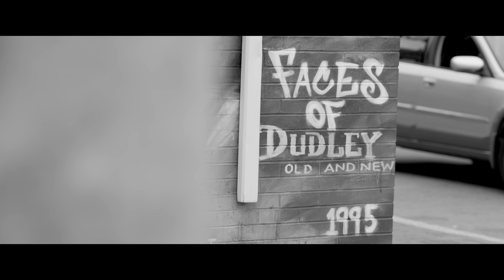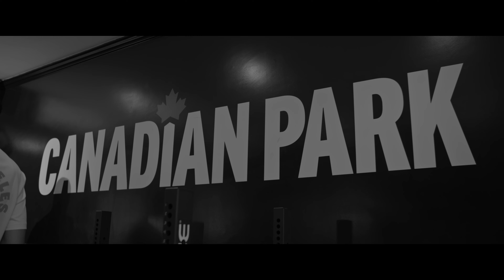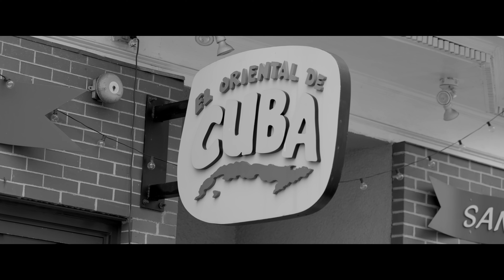Radarcc-They Aint Believe Ft. Pac Money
Directed by @CineVinci @JaVuRichPorte
Featuring @pacmoney675